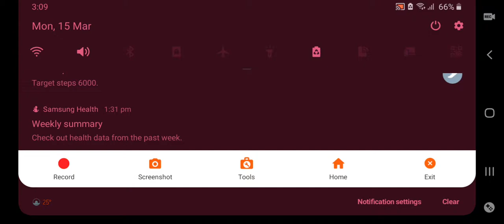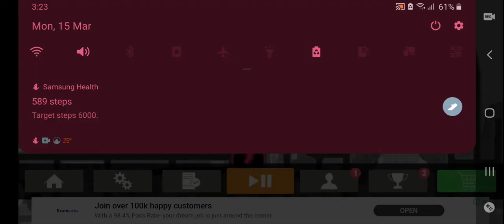Real gangster crime